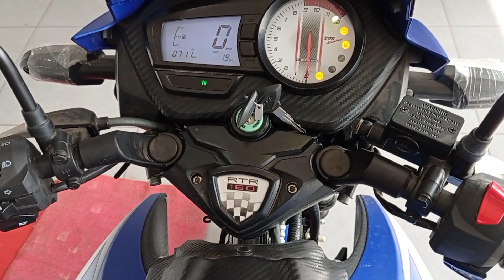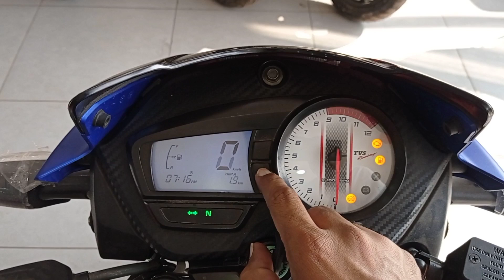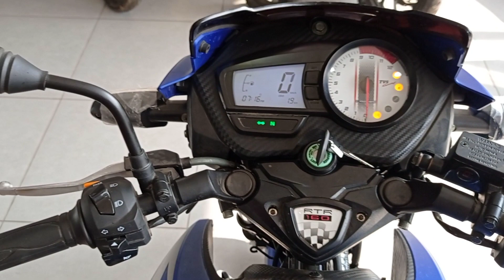सबसे Best स्पोर्ट्स रेसिंग बाइक TVS Apache RTR 160 2V Abs Review | Price Features | Finance Details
Dosto Is Video Me Mene TVS Apache RTR 160 2V ABS Bs6 Ka Review Kiya Hai Jisme Mene Iske On Road Price Mileage New Features And Loan EMI Downpayment Ke Bare Me Bataya Hai I Hope Ye Video Apko Acha Lagega So Video Ko Like Aur Share Karen.

SOUBHAGYA TVS
 Address - ATV Project Ke Samne , Near Jaat House , NH-2 Hiway Mathura UP (281004)
 Satish Kumar For Finance Inquiry - 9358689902 For Sales Anil Sharma - 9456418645